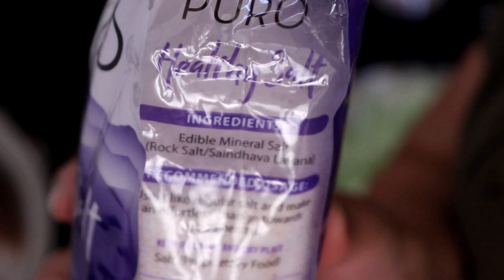Palak Paratha | पालक पराठा | Cabbage sabji | पत्तागोभी सब्ज़ी | indian youtuber neelam vlogs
Palak Paratha | Cabbage sabji |  hindi vlog | indian vlogger | daily vlogs | indian youtuber neelam vlogs

PRODUCTS USED

knife set

My Gadgets